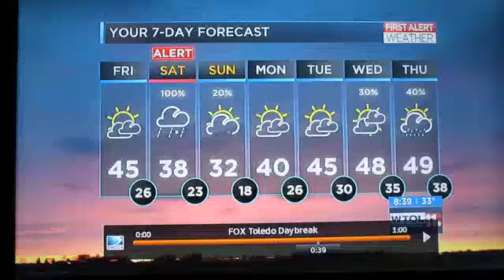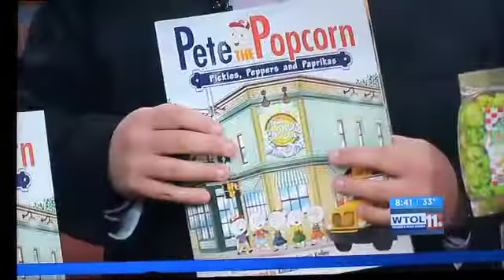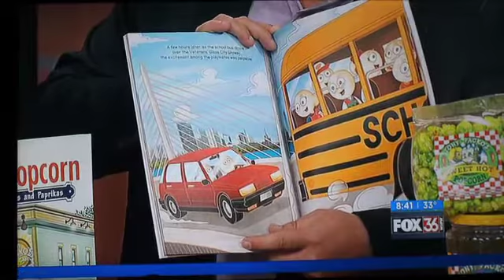Nick Rokicki and Joe Kelley appear on FOX Toledo Daybreak to discuss Packo's!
Authors of bestselling children's book Pete the Popcorn appear to talk about their newest release, Pete the Popcorn: Pickles, Peppers and Paprikas. This book features world famous restaurant Tony Packo's! Buy your copy at Amazon today!